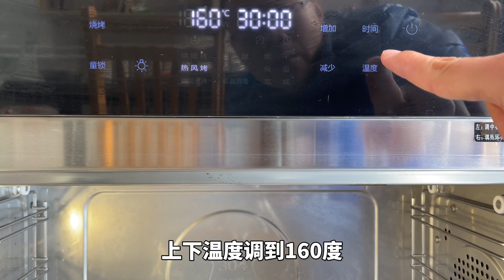猪肉大降价，教你在家做脆皮五花肉，腌肉烤肉配方公开，皮脆肉香【超子美食】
"视频中的所有场景和技巧都经过精心设计，以保证动物在安全和舒适的环境中。" 今天分享脆皮五花肉美食的做法，需要食材：五花肉，料酒，五香粉，辣椒粉，生抽，蚝油，盐，小苏打，粗盐
【超子美食】猪肉大降价，教你在家做脆皮五花肉，腌肉烤肉配方公开，皮脆肉香

大家好这里是超子美食，
我是超子，超子专注于美食制作，不管是乡村菜品还是色香味俱全的硬菜，超子这边都会有所涉及。
专注家庭美食制作，一天一道家常菜，用美食记录生活。